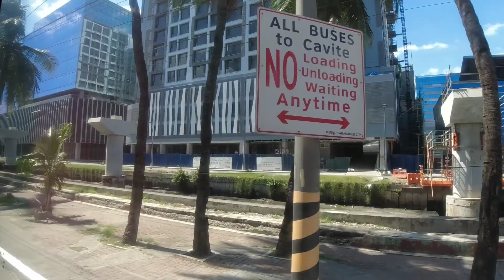DISCOVER THE FASTEST WAY TRAVELING TO PITX COMING FROM MUNOZ| BUS RAPID TRANSIT| HOW TO GO TO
This is the fastest/faster/easiest way to travel from Munoz to PITX. In just 1 hour you will arrive in PITX-Parañaque Integrated Terminal Exchange if you are coming from Munoz/Roosevelt Quezon City. Just sharing this ride that might help you find the fastest way to travel to PITX when you are coming from North EDSA.

The EDSA Busway, also known as EDSA Carousel, is a bus rapid transit (BRT) system in Metro Manila, Philippines. The system runs on a dedicated bus lane in EDSA which is separated by concreted barriers and steel fences. The BRT currently has 21 stations and utilizes existing footbridges along EDSA by constructing additional stairways to the center island of EDSA, and also uses some stations of the MRT Line 3 by making use of the train stations' emergency exit stairways. Some bus stops, such as in Ayala, still use the existing stops in the curbside.

Stations of Edsa Busway:

Monumento
Bagong Barrio
LRT 1 Balintawak Station
Kaingin Road
LRT 1 Roosevelt Station
MRT 3 North Avenue Station
MRT 3 Quezon Avenue Station
Mega Q-Mart
Main Avenue (Cubao)
MRT 3 Santolan Station
MRT 3 Ortigas Station
Guadalupe Bridge
MRT 3 Buendia Station
MRT 3 Ayala Station
MRT 3 Magallanes Station
Taft Avenue - MRT 3 Taft Avenue/LRT 1 EDSA Station
Roxas Boulevard
Macapagal Boulevard
SM Mall of Asia
PITX-Parañaque Integrated Terminal Exchange

new normal bus
new normal commute
Manila Philippines

In this ride you will see the beautiful view on the right window side of the bus. The update of the construction of the common station and LRT Line 1 Cavite Extension are also visible.